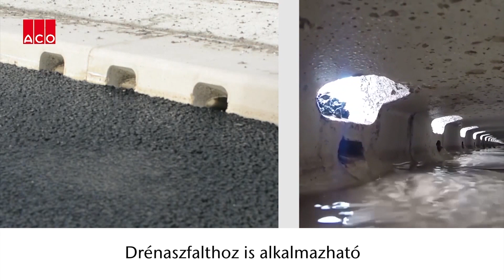ACO KerbDrain Bridge - hidak vízelvezetése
A hidak kulcsfontosságú létesítményei a közúti forgalomnak. A hidakon a tél folyamán nagyon gyorsan ki tud alakulni a fekete jég, de meleg időben is az aquaplaning jelenség nagyon veszélyes lehet. A balesetveszélyen túl a hidak élettartamát alapvetően meghatározza azok víz elleni védelme. Ezek a veszélyek egyszerűen elkerülhetők az ACO speciális hídösszefolyóival illetve vízelvezető rendszereivel.